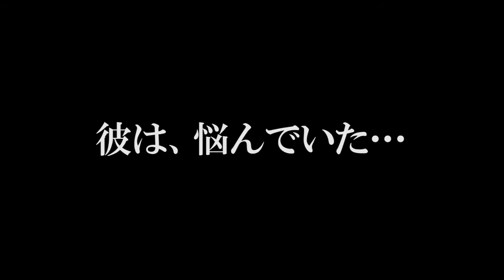【異性にもてる】肉体改造計画開始！！【検証】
これから肉体改造計画をはじめます！
まずは己を知るべし！

[ itunes ] ←Our music album NOW ON SALE !!